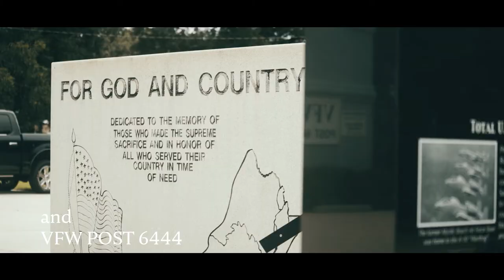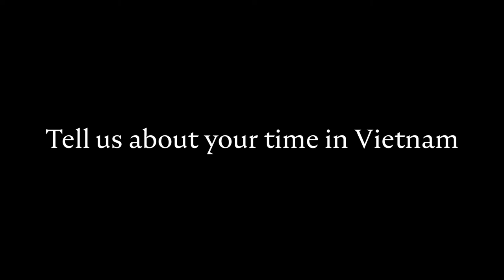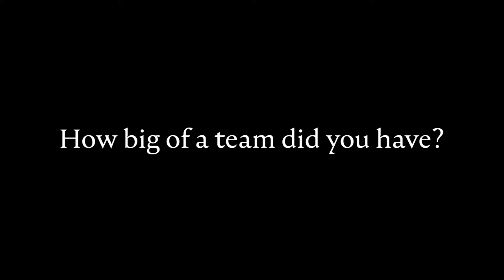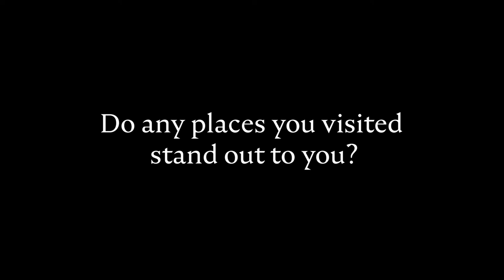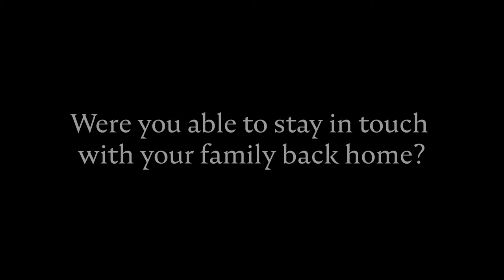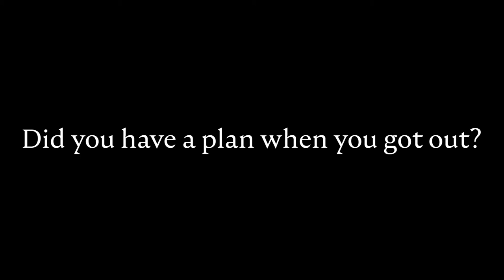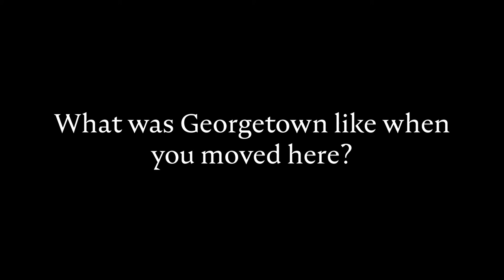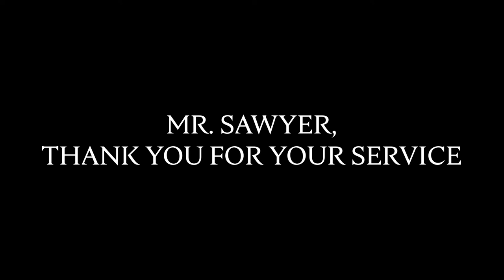Paige Sawyer III Interview (Re-Upload)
We recently sat down with Georgetown local Paige Sawyer, a veteran of the U.S. Army. He told us about his time in the service, his experiences in Vietnam, and his work as a photographer after leaving the Army.

Title theme by Scott Buckley.